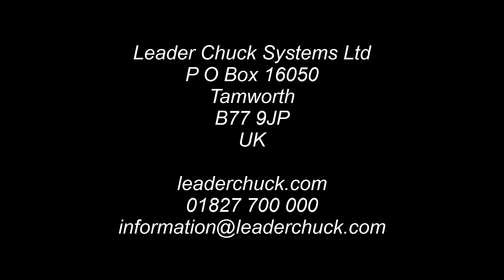LCS TOPlus State-Of-The-Art Production Strategies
Dust, chips and contamination hinder the function of the clamping device while machining. At least, that's the way it used to be with conventional chuck-clamping head solutions. Not so with TOPlus. Instead of the supporting taper in the chuck body, the principle of the TOPlus is based on six conical steel plate surfaces, which are mineral cast to form a pyramid-shaped clamping geometry. Like the chuck, the clamping head of course also has six outer surfaces, which fit snugly and seamlessly to the chuck surfaces. This means that the chuck can be sealed nearly hermetically against contamination. Lubrication is possible by means of a single lubricating nipple. Due to the reduced surface pressure and the full-surface contact of the clamping segments, the radial clamping force of the TOPlus is a full 25 % higher than SPANNTOP chuck. Therefore, TOPlus is even more suitable for raw material, cast and forged parts. TOPlus is also considerably lighter than steel chucks and has a much lower mass inertia torque, which is advantageous especially during high acceleration. The material also has good dampening properties. The advantages of TOPlus are especially important in hard machining and dry cutting situations.

TOPlus has practically the same dimensions as the SPANNTOP nova chuck of the same size. This means that your SPANNTOP nova chuck can easily be changed over to TOPlus by simply replacing the chuck body. The use of MANDO Adapt for TOPlus, the mandrel-in-the-chuck, is also possible, and it can be changed over to a solid I.D. clamping solution quickly and easily. In addition, you can now use the JawAdapt clamp in front of the chuck. This enables machining operations such as drilling or milling between the jaws.

Simply use the JawAdapt to increase the clamping diameter beyond your chuck size.

TOPlus - with full throughbore capacity for bars.

25 % better conversion of axial drawtube force to holding power than SPANNTOP
No radial displacement between clamping head and chuck body, therefore excellent seal agaist dust, contamination and chips. Especially advantageous for dry and hard machining.
Unequalled rigidity due to full-surface contact of the clamping segments
Vibration dampening due to cast mineral composite
Increased process reliability and low surface pressure; ideal for continuous processing of large quantities
Fast an easy clamping head change-over
Lubrication with a single lubrication nipple